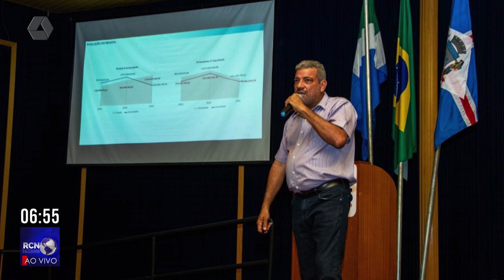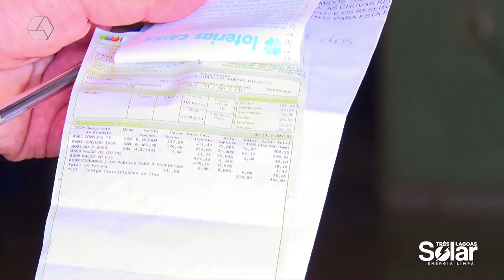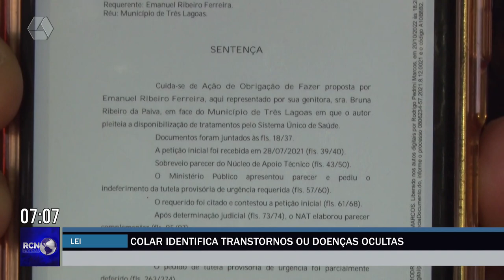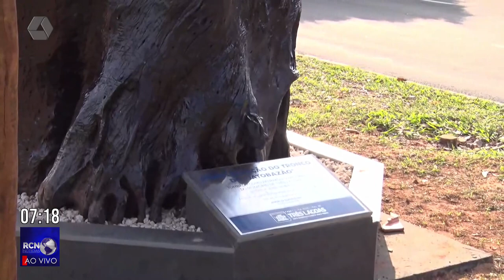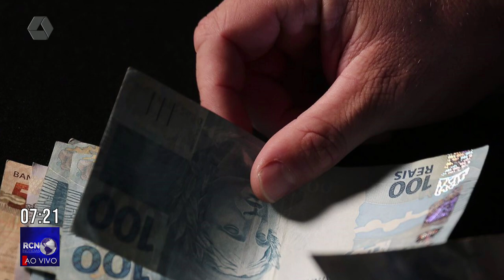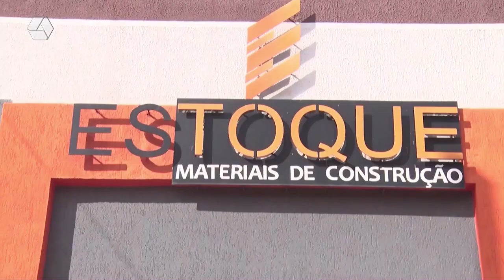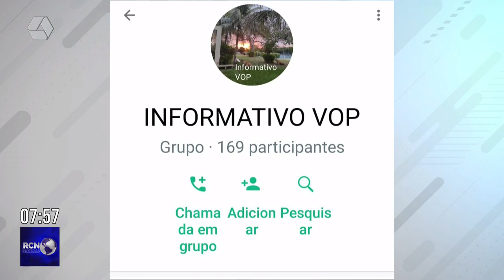RCN NOTÍCIAS 28/08/2023